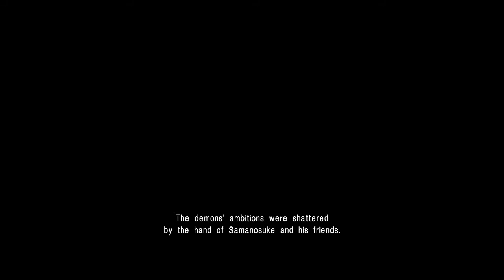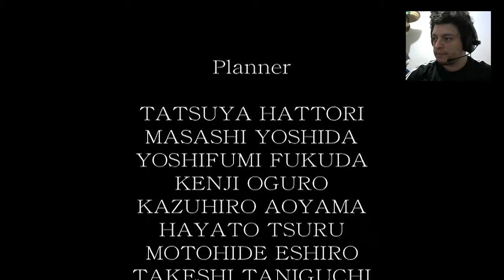Onimusha Warlords Remaster #7 - Bishamon Sword/FINAL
Onimusha é um jogo de ação e aventura produzida pela Capcom para PlayStation 2, lançado originalmente em 2001. Foi relançado como Genma Onimusha para Xbox em 2002. Que será resmasterizado para PC,XONE, Switch e PS4 no dia 15/01/2019

PESSOAL NÃO ESQUEÇAM DE AVALIAR E SE INSCREVER :)